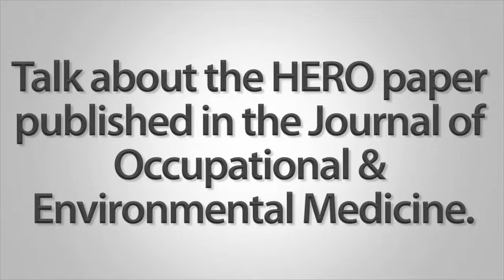Workforce Well-Being Series (5 of 6): Talk about the HERO paper published in the JOEM.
Lincoln Industries, a small employer from Nebraska, is a leader in workplace well-being. In an Interview with Healthways, Tonya Vyhildal the Director of Wellness, Safety & Life Enhancement at Lincoln Industries talks the HERO paper published in the Journal of Occupational & Environmental Medicine.